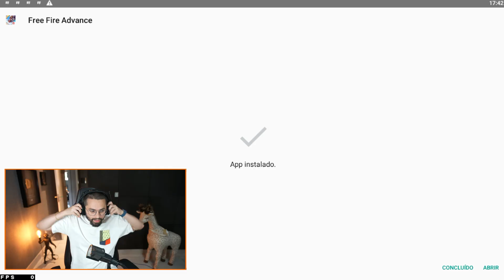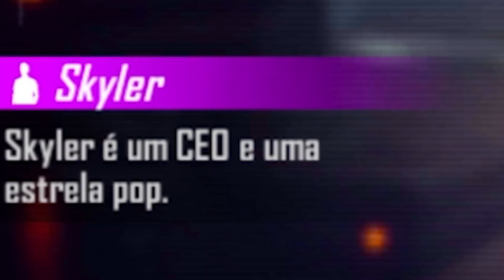(voltei) JOGUEI O NOVO FREE FIRE DE 2022!!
Joguei o novo free fire de 2022!! Depois de 10 dias sem jogar, o papai clash voltou riririi se curti o estilo dale, dale, pq se não dale, dalecença bebe ...